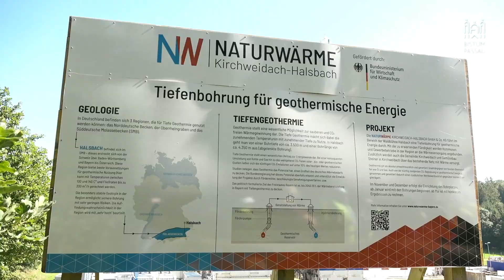„Lebendig und stark“ - Kolpingtag 2023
Vergangenes Wochenende stand der Kolpingtag auf der Waldbühne Halsbach auf dem Programm. So hatte das Kolping Bildungswerk der Diözese Passau am Samstagnachmittag ein buntes Programm auf die Beine gestellt. Mit Spielen, Vorträge, Workshops und interessanten Besichtigungen war für jedes Alter was dabei. Und weil das Ganze auf der Waldbühne stattgefunden hat, war das Wetter geradezu ideal. Ein Beitrag von Thomas Hill.